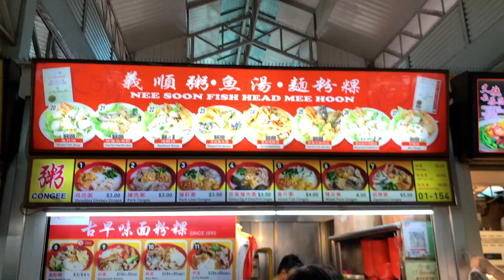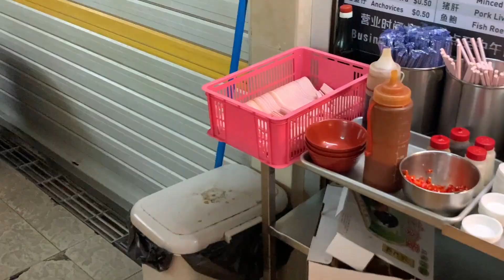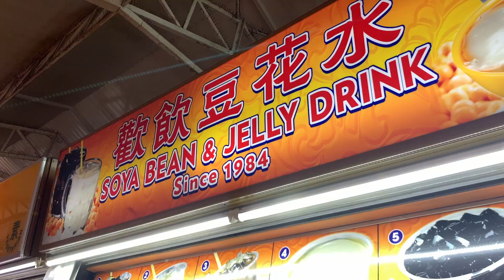Always Long Queue! BEST Singapore Hawker Street Food 2023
Nee Soon Fish Head Mee Hoon • Mee Hoon Kway
Located in: Chong Pang Market & Food Centre
Address: 105 Yishun Ring Rd, #01-154, 760105, Singapore 760105